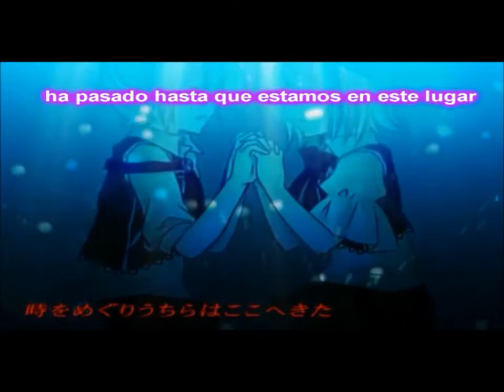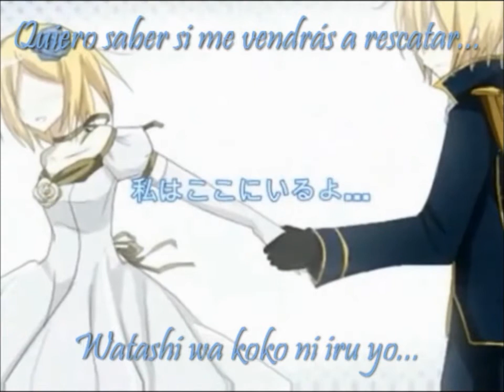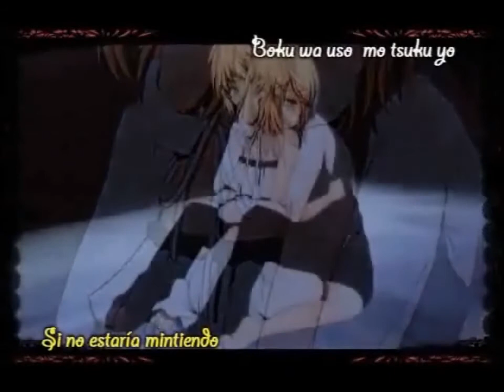oyeme (anime)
aquii less dejoo essta cancion ojaala less gusste